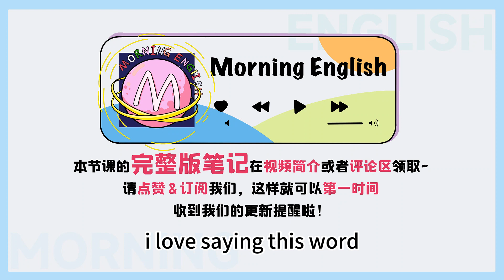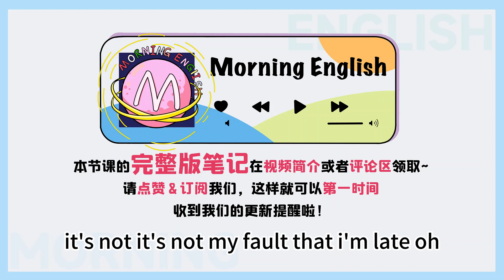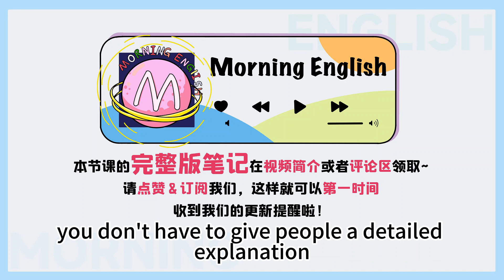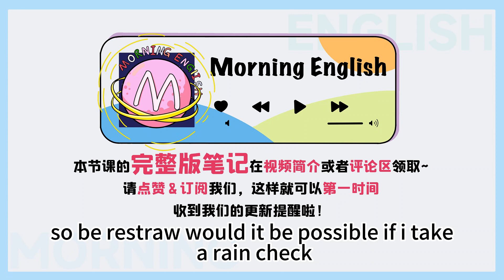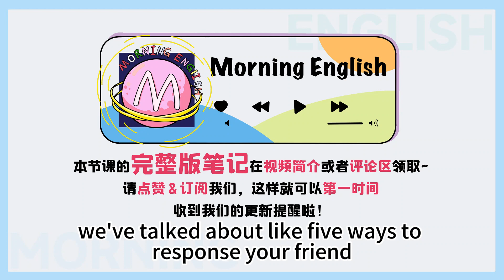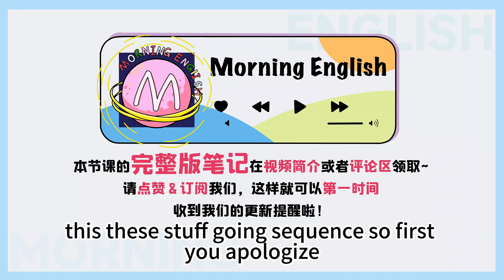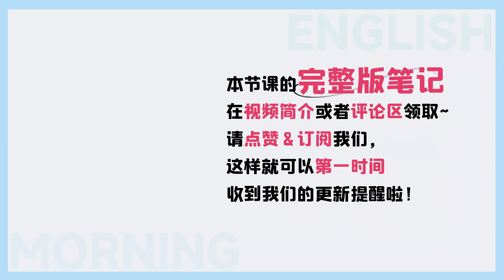遲到只會說 I'm late ？實在沒誠意啊！